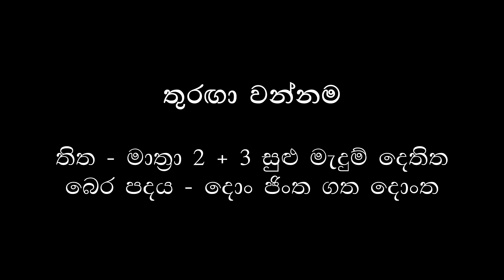Thuraga Wannama | තුරඟා වන්නම - O/L Practical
තුරඟා වන්නම
තිත - මාත්‍රා 2 + 3 සුළු මැදුම් දෙතිත
බෙර පදය - දොං ජිංත ගත දොංත

Onine Dancing classes for grade 9 & above.
Send a whatsapp msg - 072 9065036